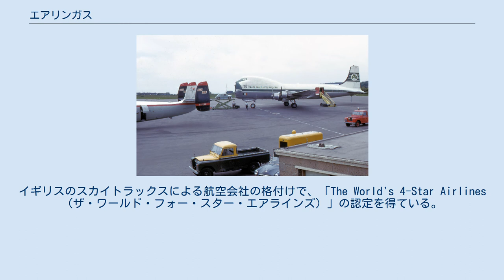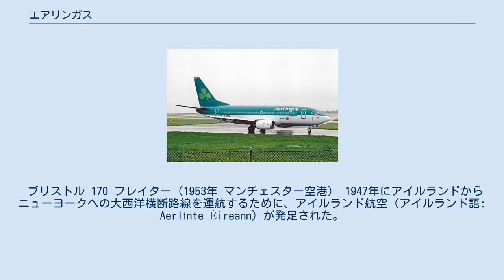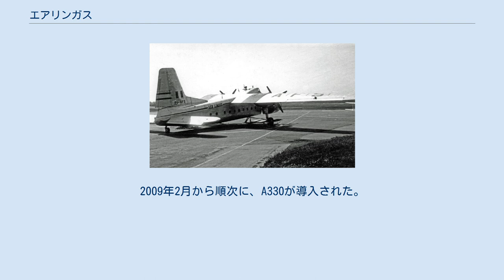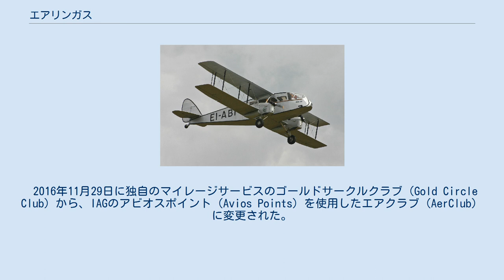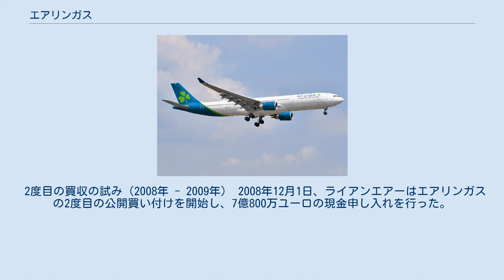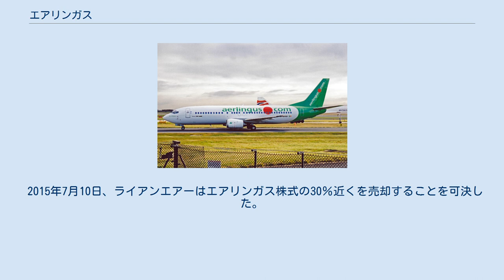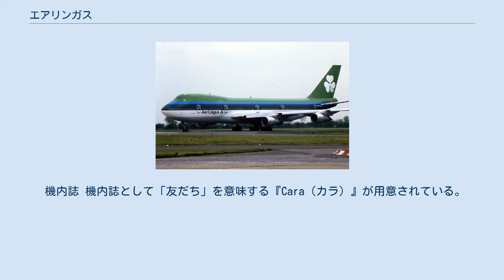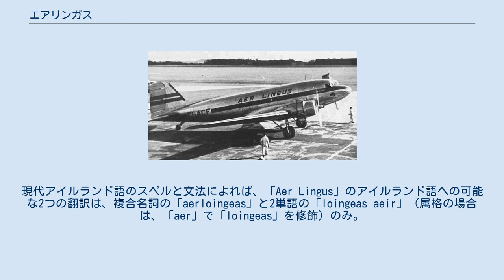エアリンガス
インターナショナル・エアラインズ・グループ
エアリンガス（Aer Lingus）は、ダブリン県フィンガル市コリンズタウンに本社を置くアイルランドの航空会社。
 エアリンガス本社（2014年8月 ダブリン空港） アイルランドで最も長い国際線の歴史を持つ。
イギリスのスカイトラックスによる航空会社の格付けで、「The World's 4-Star Airlines（ザ・ワールド・フォー・スター・エアラインズ）」の認定を得ている。
コーポレートスローガンは「Smart Flies」。
 航空艦隊を意味するエアリンガスは、アイルランドのフラッグ・キャリアであり、アイルランド政府によって設立され、2006年から2015年にかけて民営化された。
 会社の創設は1936年。
6席のデ・ハビランド DH.84 ドラゴンを用いて運航を開始している。
第二次世界大戦後はDC-3を用いてロンドン便等を運航した。
1958年には、ロッキード コンステレーションを用いて、シャノン空港 - ニューヨーク便を開設した。
1970年代には2機のボーイング747を導入するなど、業務の拡大を図っている。
50機以上の航空機を保有し、ヨーロッパ、カナダ、およびアメリカ合衆国へ運航している。
 2007年3月31日に世界的な航空連合である「ワンワールド」を脱退し、現在はブリティッシュ・エアウェイズとイベリア航空などの持株会社である、インターナショナル・エアラインズ・グループ（IAG）の子会社である。
 従来のレガシー航空会社と格安航空会社のハイブリッドを採用した、ビジネスモデルを実地しており、短距離路線と長距離路線のフライトで提供されるサービスに違いがあり、機内食は後者のみ無料で提供される。
 いわゆるフラッグ・キャリアだが、民営化されて2006年10月にアイルランド証券取引所とロンドン証券取引所に上場した。
しかし、IAG傘下入りに伴い、現在は上場を廃止している。
 垂直尾翼のマークはアイルランドの象徴とされるシャムロック（コールサインも"Shamrock"である）、コーポレートカラーの緑色はアイルランドのナショナルカラーである。
 運航しているのはエアバスA320が主で、主にヨーロッパ州内の路線に投入されているが、長距離用機材としてエアバスA330とエアバスA321LRを保有しており、北米路線を中心に運航している。
 2020年の「世界で最も安全な航空会社リスト」では、19位にランクインした。
 エアリンガスは資本金10万ポンドで、1936年4月15日に設立された。
初代議長はショーン・オ・ウダーハだった。
親会社を通じて政府投資の法案を保留中、ブラックプールおよびウェスト・コースト・エア・サービスと提携し、エアリンガスと共同で「アイリッシュ・シー航空」という名称で運営した。
エアリンガス株式会社（アイルランド語: Aer Lingus Teoranta）の商号で、1936年5月22日に航空会社として登録された。
エアリンガスという名称は、コーク県のリチャード・F・オコナー測量士と航空愛好家によって提案された。
 エアリンガスの初代航空機、デ・ハビランド・ドラゴン（De Havilland 84 Dragon） 航空会社として登録されてから5日後の1936年5月27日、鷲を意味している「Iolar（イオラ）」という名称の6人乗りの複葉機のデ・ハビランドDH.84ドラゴン（EI-ABI）を使用し、初便運航がダブリンのバルドネル飛行場発、イギリスのブリストル（ウィットチャーチ）空港行きだった。
 同年後半に、アイルランドを意味する「Éire（エール）」と呼ばれた、14人乗りの4発複葉機デ・ハビランド DH.86エクスプレスを当社の2機目として購入した。
この航空機はブリストル線をロンドン南部のクロイドンまで拡張することにより、ダブリン - ロンドン間の最初の路線を運航した。
同時に、ダブリン - リバプール線はデ・ハビランド・ドラゴン84を運航していた。
 エアリンガスは、航空輸送法（1936年）の下で国営航空会社として設立された。
1937年にアイルランド政府は、エアリンガスとアイルランドの民間航空の財務責任を負う会社、エアリアンタ（のちのダブリン空港公団、DAA）を設立した。
1937年4月にエアリンガスは、エアリアンタを介してアイルランド政府が完全に所有するようになり、国有企業となった。
 初代ゼネラルマネージャーは、ジェレミア...